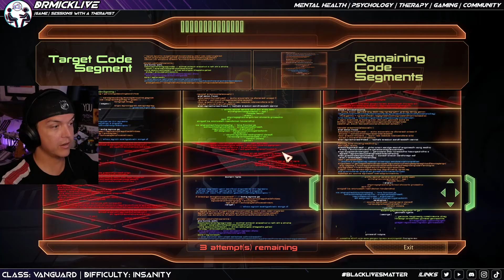Mass Effect 2 with a Therapist: Part 18 | Dr. Mick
Part 18 of Mass Effect 2 of Dr. Mick Shepard's run through Mass Effect: Legendary Edition. Join Dr. Mick as he analyzes various dialogue options, relationships, crew dynamics, and more using his "therapist brain". Decisions are based on what Dr. Mick would choose in real life, and combat difficulty is set to Insanity.